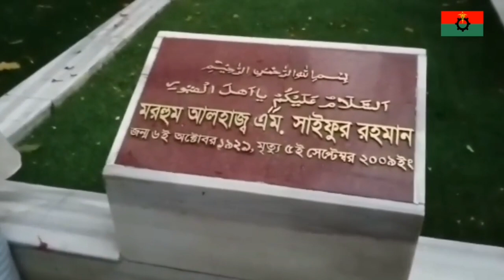মরহুম এম সাইফুর রহমানের কবর জিয়ারত করেন নবগঠিত সিলেট জেলা বিএনপির নেতৃবৃন্দ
মঙ্গলবার, মে ১০, ২০২২, সাবেক অর্থ ও পরিকল্পনামন্ত্রী, বিএনপির জাতীয় স্থায়ী কমিটির সাবেক সদস্য মরহুম এম সাইফুর রহমানের কবর জিয়ারত করেন নবগঠিত সিলেট জেলা বিএনপির নেতৃবৃন্দ।